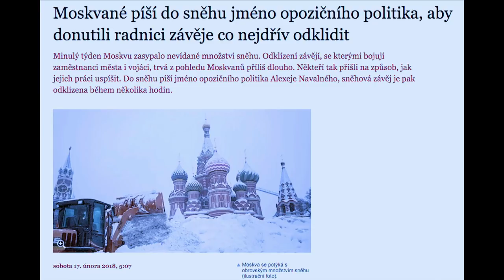Stalo se - Show Jana Krause 21. 2. 2018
Hosté: Herec a muzikant Ondřej Gregor Brzobohatý, herečka Ester Geislerová a módní návrhářka Josefina Bakošová a ekonom Dominik Stroukal.